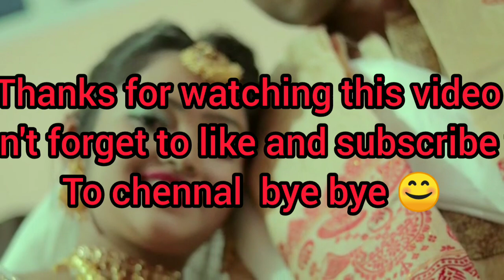মোৰ বিয়াৰ reception video☺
hello guys myself puja das I am from dhakuakhana, this video is my wedding video